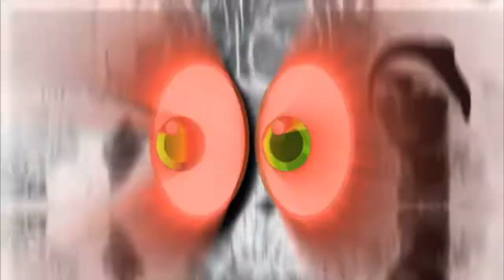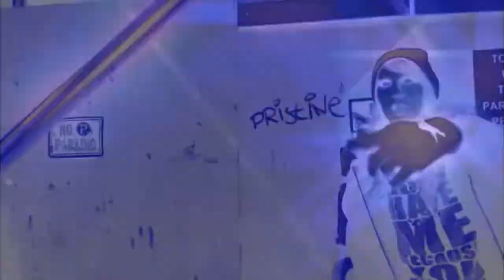HISTORY OF SYRIS (DOCUMENTARY)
syris is talented underground artist from atlanta georgia, hopefully this video helps you learn a little more about him.